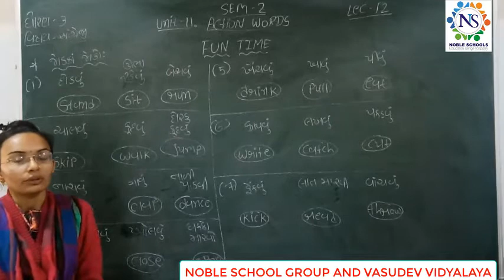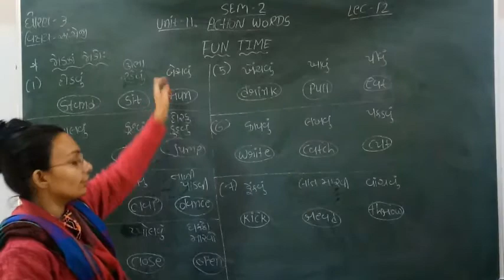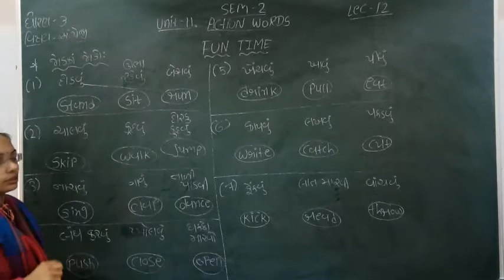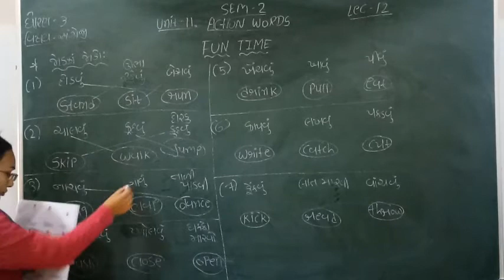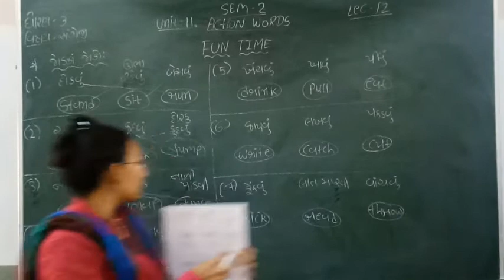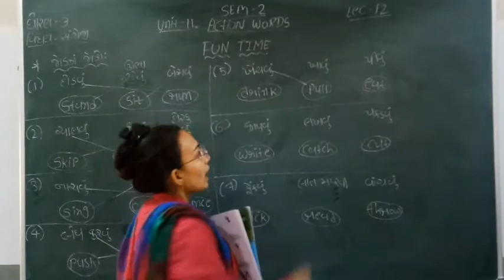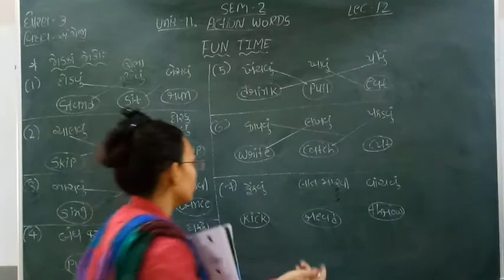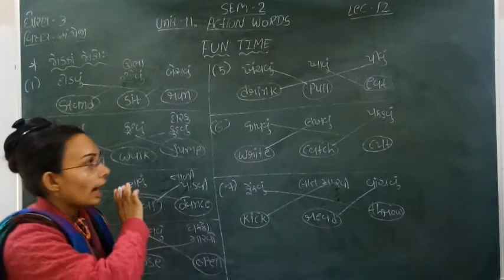Standard - 3 English i Semester - 2 Lecture - 12 by Nidhimadam